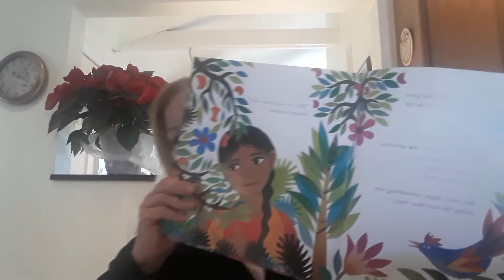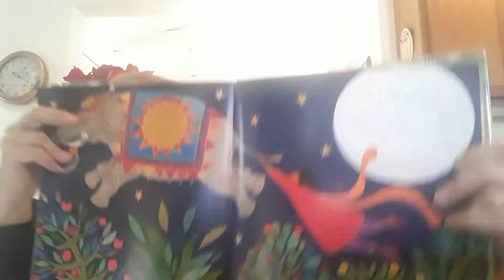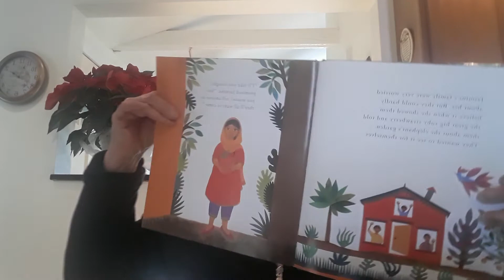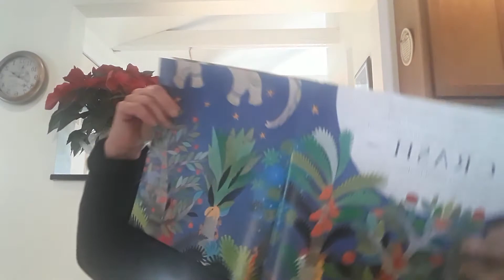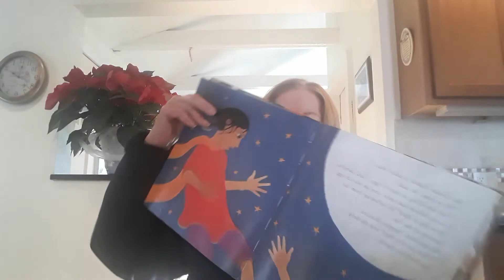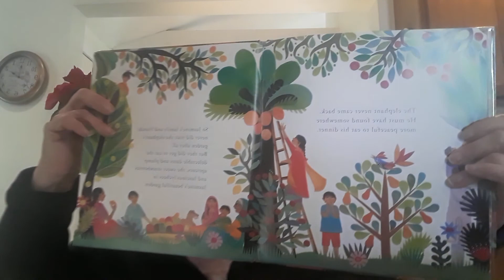Elephant' Garden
Jasmine had a garden filled with the most exotic fruit but she noticed that someone was taking the fruit at night.  She caught the elephant stealing her fruit, and he offered to take her up to his terrestrial  garden.  Jasmine went with elephant and he gave her a strawberry made from a ruby.  Upon her return to earth, elephant  asked her not to tell anyone else about the  jeweled garden.  Word got out anyway, and a bunch of Jasmine's relatives tried to tag along.  They were unsuccessful and fell back to earth.  The elephant never returned and probably found another fruit garden to eat from.